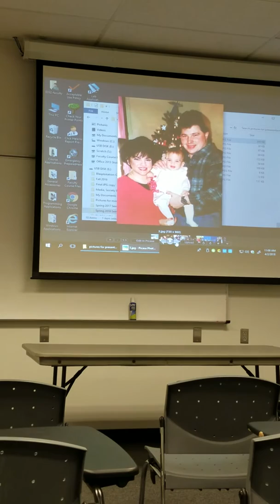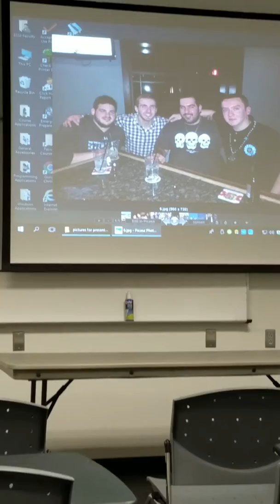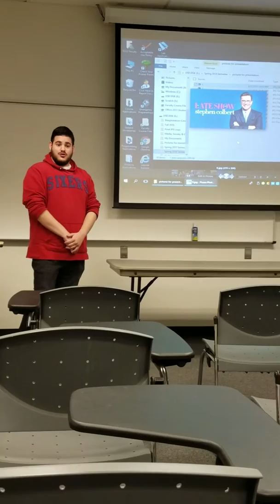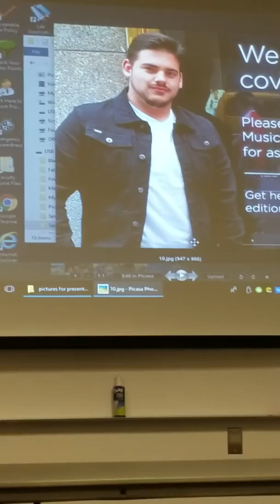David Macey-Story Of My Life